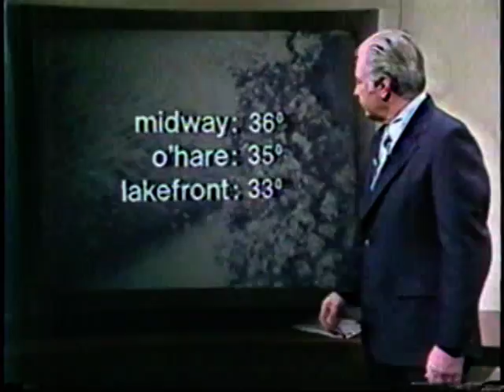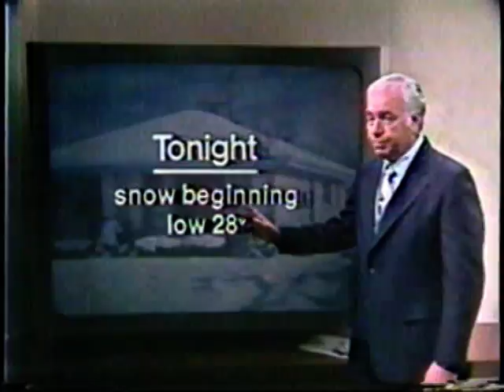Short newscast from WMAQ, Chicago - 1978!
From 1978, here is a short newscast from WMAQ-TV in Chicago.